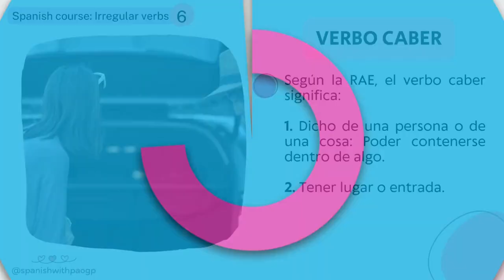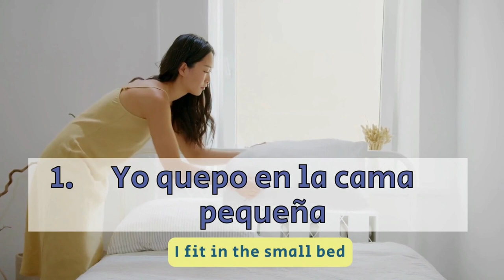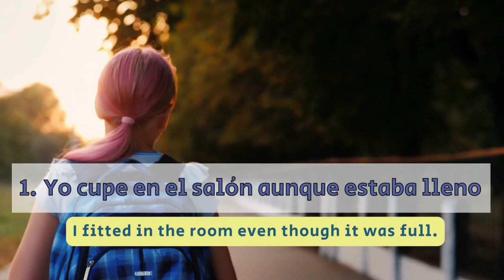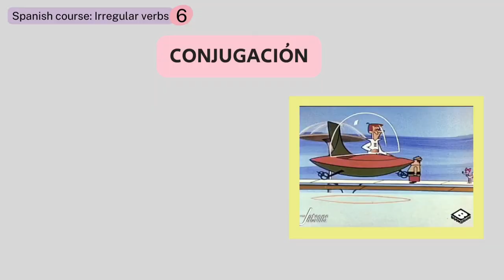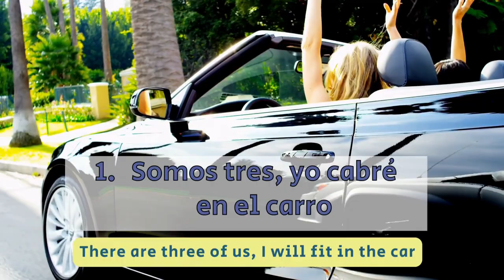Verb "CABER"- "TO FIT" ​​| PART 6| Spanish Course| Irregular verbs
How to learn irregular verbs in Spanish?
In this part of the course, we will study the verb "Caber" in English "to fit", its conjugations and many examples for you to practice.
If you have any doubts, please tell me

Do you want to learn more? I invite you to see the following links📝

See you soon dear student
pao gp👩‍🏫